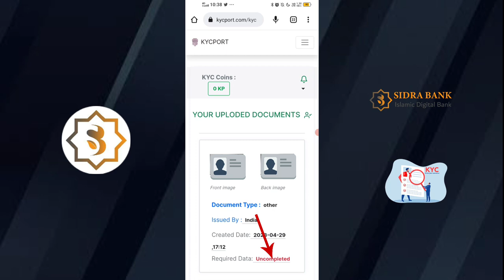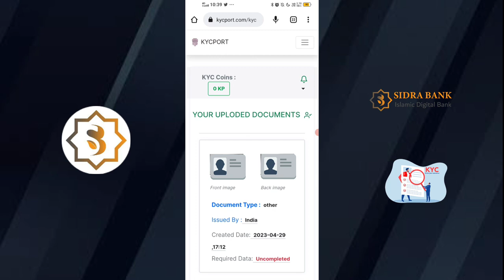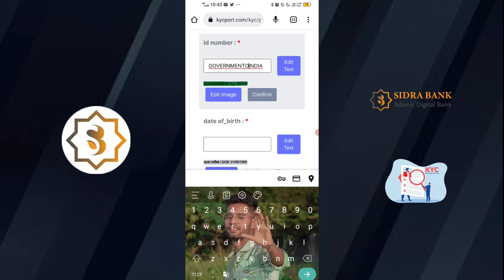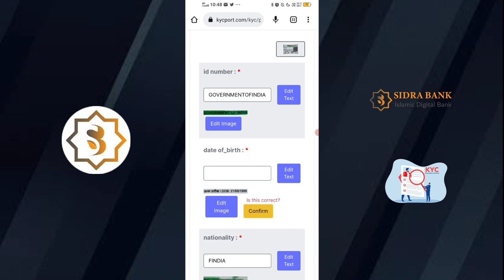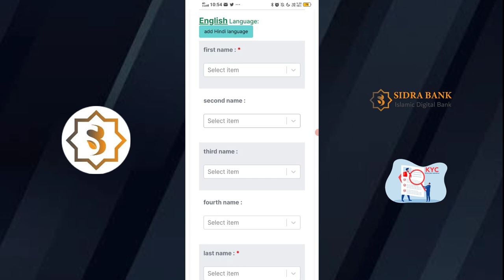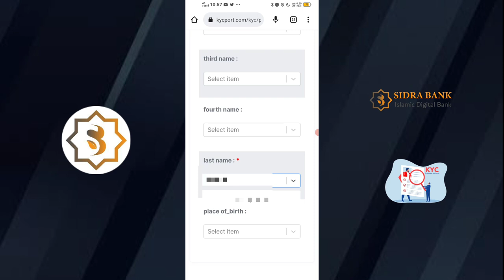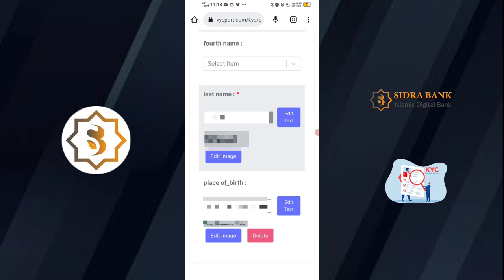Sidra Bank Second KYC verification kaise complete kare How to complete sidra bank next kyc round 2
Hey Friends...😊

Phi Network link 👇 ( refer code = viju44 )

Battle Steed 400$ Free Binding Code 👇👇👇

       👉🏻  =  trv2i4

Second Space link 👇 ( refer code = 2131387 )

Core mining